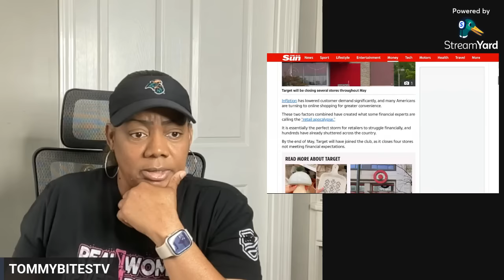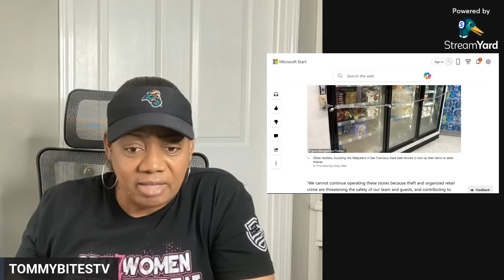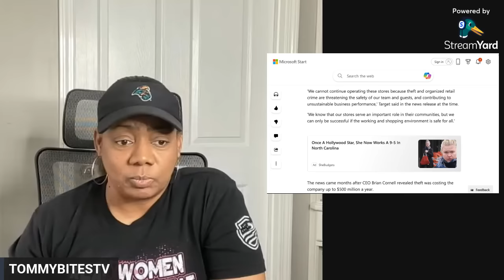WARNING! PEOPLE ARE STEALING EVERYTHING..THESE STORES CLOSING 900 LOCATIONS BY END OF YEAR..CVS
WARNING! THEY ARE TAKING EVERYTHING AND CLOSING 900 STORES BY END OF THE YEAR.

WELCOME AND WELCOME BACK TO ALL THE FAM “CUZZINS” JOIN US ON OUR JOURNEY OF BUILDING OUR HOMESTEAD. IT HELPS US GET OUT TO MORE PEOPLE.